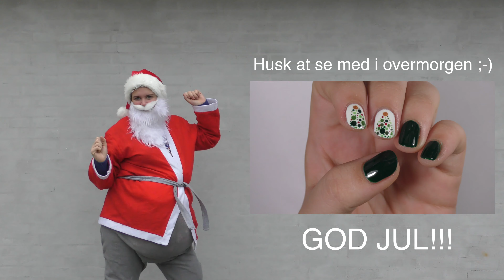4. december - Snefnug negle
1000 tak for at du har set med😊❤️

GLÆDELIG JUL!

💅Neglelakker💅
Basecoat= Unt - ready to take off
Hvid= Opi - Alpine snow
Topcoat= Seche vite - Dry fast topcoat
Glimmer= Nails Inc - goof vibes
Blå= depend 02 - nr. 514

Hvad er det du kommer rundt om neglene? - Det er latex✴️
Hvor køber du latex? - Jeg har løbe det i en rollespilsbutik🧝‍♀️
Hvor gammel er du? - 16 år gammel1️⃣6️⃣
Hvornår begyndte du at lægge neglelak? - I oktober 20132️⃣0️⃣1️⃣3️⃣
Hvilken hvid neglelak bruger du? - Jeg bruger oftest OPI Alpine Snow❄️
Hvor mange neglelakker har du? - Jeg har ikke talt dem for nylig, men jeg ville gætte på 750💅
Hvilket neglelak mærke er dit yndlings? - Jeg har ikke et yndlingsmærke. Jeg bruger mange forskellige mærker, og kan derfor ikke vælge imellem dem💟

📹Teknisk📹
Kamera - Panasonic hc-vxf 999🎥

👩🏽‍💻Personligt👩🏽‍💻
- Jeg er 16 år gammel1️⃣6️⃣
- Jeg ELSKER katte (har selv 3)🐱
- Jeg elsker at lægge neglelak (det ved i nok godt), og det har siden 2014 været min ‘yndlings’ hobby💅
- Jeg bor på sjælland🌍
- Jeg vil gerne være god til makeup, men det er jeg overhovedet ikke😂
- Jeg elsker bøger📚

Tak for at læse så langt😉
Skriv din yndlingsemoji i kommentaren hvis det lyster. Min er den her 😹